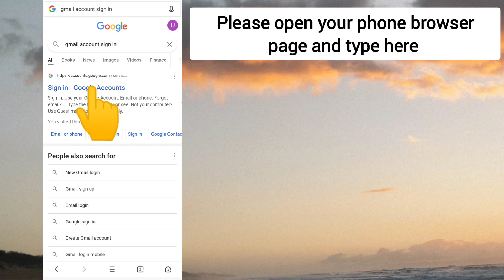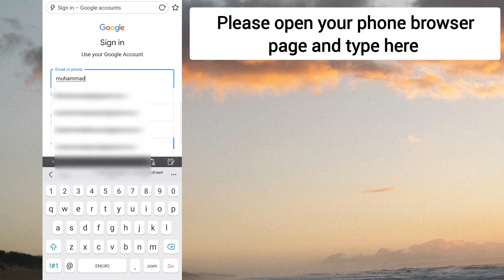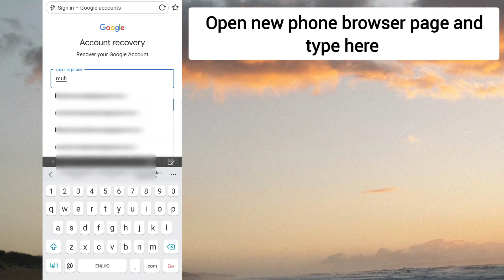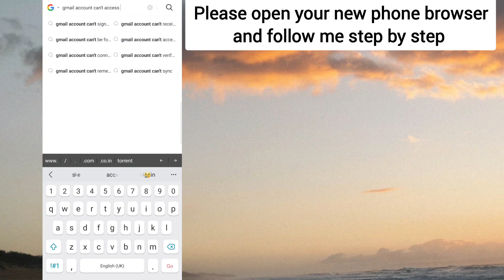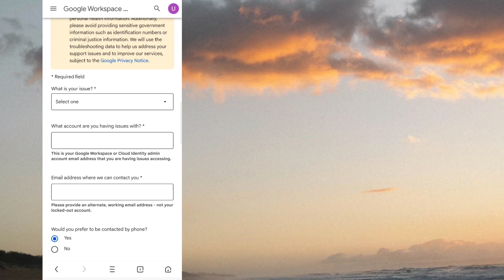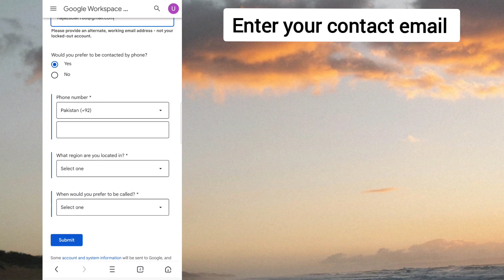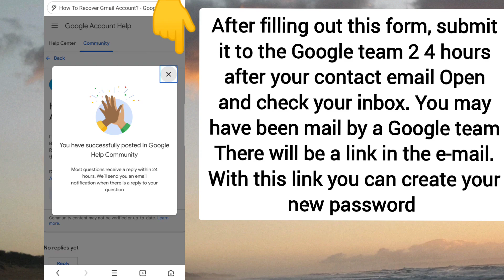How to recover Google account | Gmail account recovery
How you can recover your Google account.